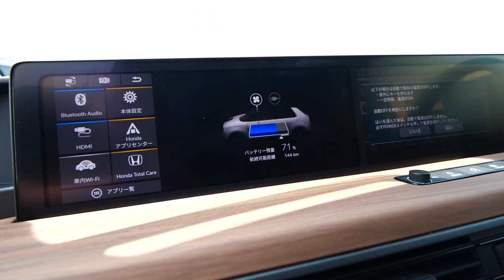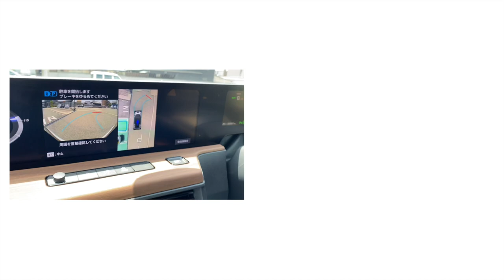家で充電！電気自動車200Vコンセント相談に行ったらHonda e とであった〜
今回、伺ったお店はこちら！